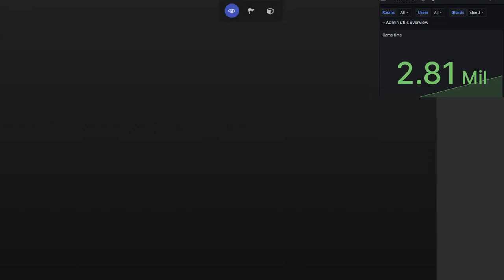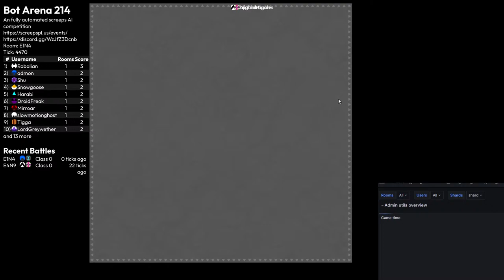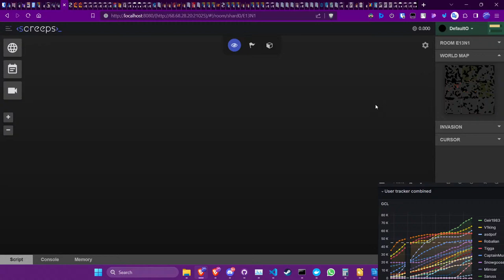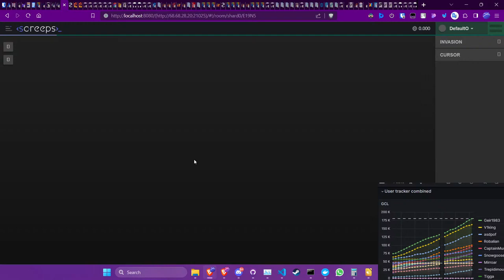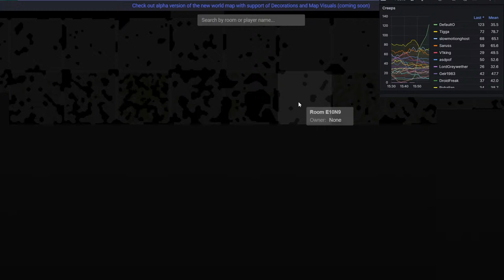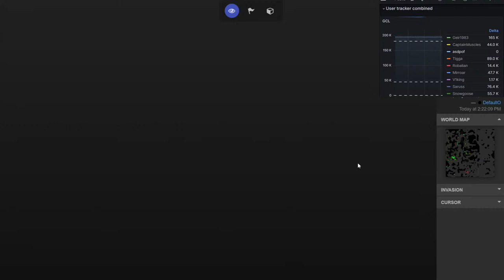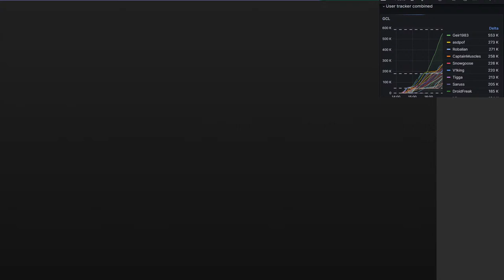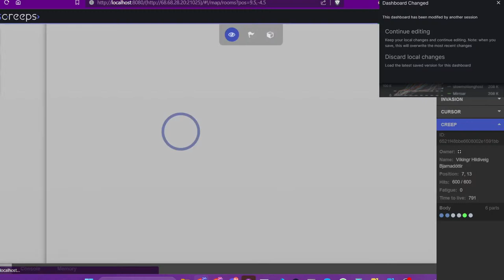Geir's Impressive Start & More | Screeps Tournament: BA 214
Bot Arena 214 is here! Come watch the teams begin their start, with tops players like Tigga, Saruss, Geir, and Robalian! Hopefully we'll see some engaging combat and unique economic strategies in this Screeps gameplay video.

Bot Arena is a competition between automated screeps bots, where top players complete to find out who is best!

(head to botarena to get involved with the event)